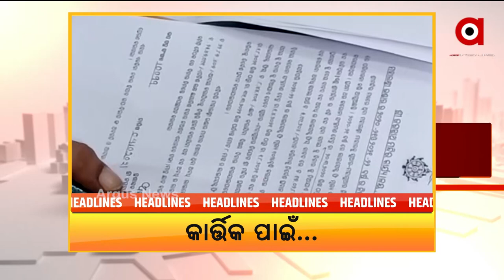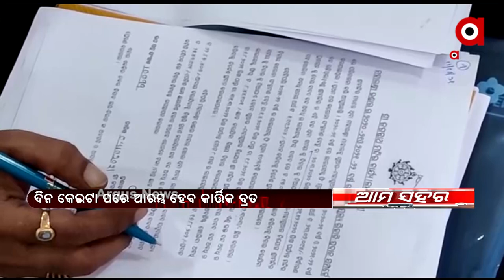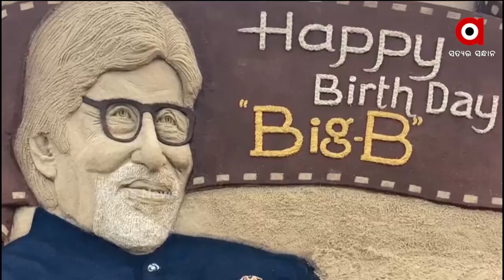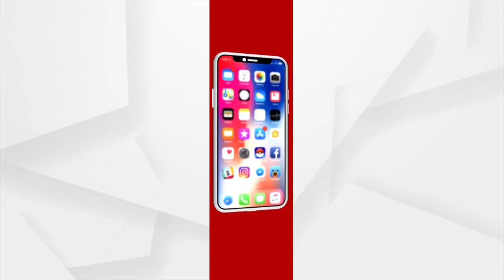AMA SAHARA@1PM | 11 OCT 2021 | ArgusNews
+ ପୂଜା ପୂର୍ବରୁ 3 ବଡ଼ ଅପରାଧୀଙ୍କୁ କାବୁ କଲା ରାଉରକେଲା ପୋଲିସ

+ ଶ୍ରୀମନ୍ଦିର ନୀତି ଓ ଫାଇନାନ୍ସ ସବ୍ କମିଟି ବୈଠକ ଆରମ୍ଭ

+ ଚାଷୀଙ୍କ ଟଙ୍କା ହଡ଼ପ ନେଇ ରାଜ୍ୟ ସରକାରଙ୍କ ଉପରେ ବର୍ଷିଲା ବିଜେପି

+ ବାଣ୍ଟିବାକୁ ଆସିଥିଲେ ବିଜୁ ସ୍ବାସ୍ଥ୍ୟକାର୍ଡ କିନ୍ତୁ ଜନତାଙ୍କ ପ୍ରଶ୍ନରେ ହେଲେ ବାଟବଣା

+ ପୁଣି ବିବାଦରେ ମାଲକାନଗିରି ପୋଲିସ

+ ରାଉରକେଲାରେ ଲଜ୍ୟା

+ ଆଜିଠାରୁ ଟ୍ବିନ୍ ସିଟିରେ ଆରମ୍ଭ ହେଉଛି ନାଇଟ୍‌ କର୍ଫ୍ୟୁ